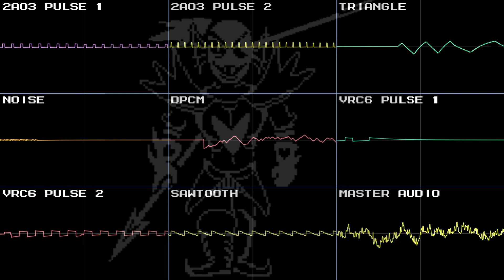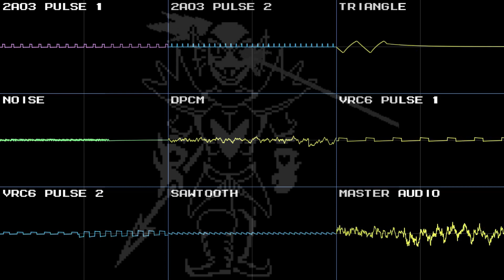Undertale - Battle Against a True Hero (2A03+VRC6)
This is something I made in like 4 hours? Idk, but i'm happy with the final song :)
►I allow you to use this song for your videos as long as you add my credits in the description